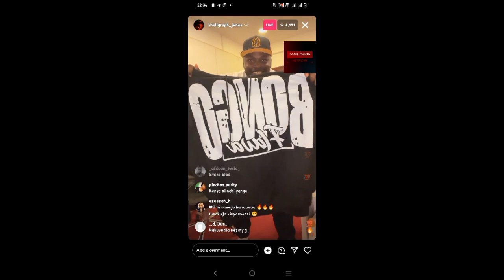khaligraph jones disses All Tanzanian Rappers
TELLING STORIES THROUGH PODCAST AND DOCUMENTARIES